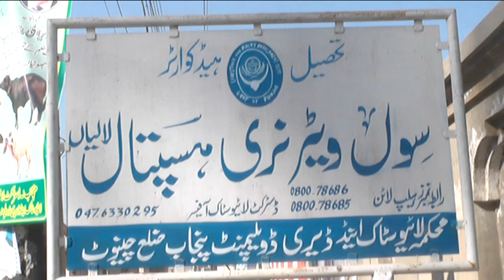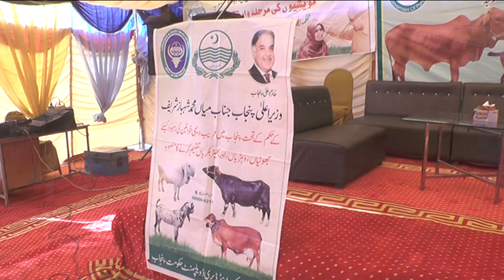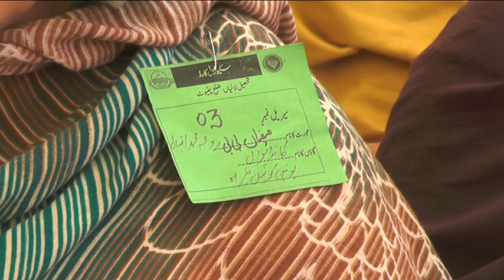Animal distribution to disabled women tehsil Lalian Chiniot part-1